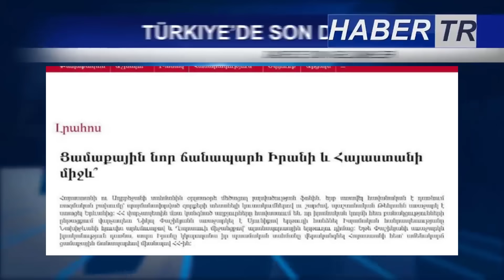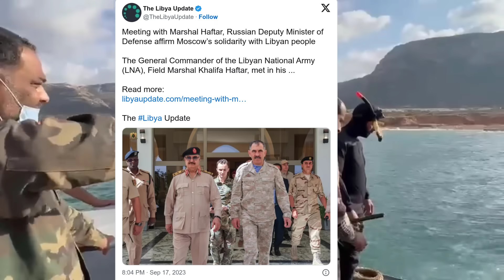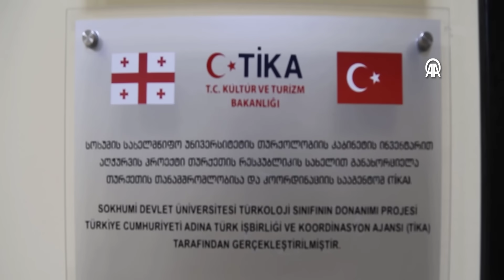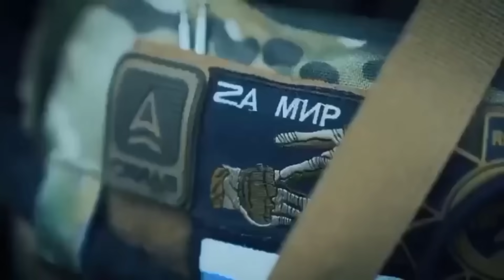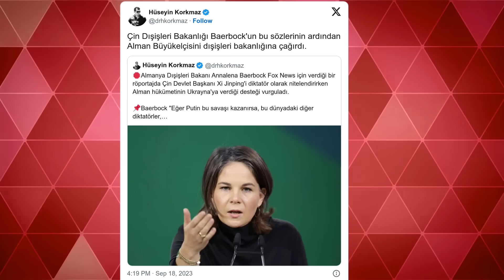TÜRK ORDUSU'NDAN PEŞMERGE VE PKK'YA AĞIR DARBE EN BÜYÜK ASKERİ ÜSLERİ VURULDU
Azerbaycan Ermenistan Savaşı Son Durum
3.Karabağ savaşı son durum
Ermenistan Başbakanı Nikol Paşinyan, Rusya Devlet Başkanı Vladimir Putin'e kızdı, bu nedenle Kremlin'in sahibini bölgedeki durumu görüştüğü devlet liderleri listesine dahil etmedi... Kremlin, Paşinyan yönetimini dille tehdit ediyor Rusya'nın "provokasyon elçisi" Ermenistan'da olası bir darbeyi açıkça ilan ediyor ve bu hedefe ulaşmak için acele ettiğini gizleyemiyor...
Azerbaycan ile Ermenistan arasındaki askeri-siyasi gerilim şimdiden çok tehlikeli görüntülere bürünmeye başladı. Resmi Erivan'ın askeri provokasyonları her an büyük çaplı silahlı çatışmalara yol açabilir. Çünkü mevcut durum artık gerçek savaş aşamasına geçmek üzeredir. Gelinen durumun sorumlusu da askeri provokasyon yapan Ermenistan'dır.

Gerçek şu ki, Paşinyan hükümeti son dönemdeki davranışlarıyla Azerbaycan'ın egemenliğini ve toprak bütünlüğünü açıkça tehdit etmektedir. Yetkili Erivan da dolaylı olarak Azerbaycan'a yönelik toprak iddialarından vazgeçmediğini doğruluyor. Her halükarda, resmi Erivan'ın Ermeni ordusunun kalıntılarını Azerbaycan'ın Karabağ bölgesinden çıkarmaması ve Ermeni bölücü-teröristlere verdiği destek, bölgede barış ve istikrara yönelik temel tehdittir. Bu nedenle Güney Kafkasya'daki barış sürecinin başarısı ve uzun vadeli istikrarın sağlanması için, Ermenistan ordusunun yasadışı silahlı gruplarının bir an önce Azerbaycan topraklarından uzaklaştırılması gerekmektedir. Ve Ermeni bölücü-teröristlerin sözde "kurumları" kaldırılmalıdır.

Azerbaycan Dışişleri Bakanlığı zaten Ermenistan'a ve onun uluslararası patronlarına sert bir uyarıda bulundu. Bakanlık, yasadışı "kurumun" "başkan" olarak planlanan sözde "seçimlerinin" son derece provokatif bir adım olduğunu vurguladı. Azerbaycan'ın egemenliğinin ve toprak bütünlüğünün bu kadar açık bir şekilde ihlali hiçbir durumda kabul edilebilir ve kabul edilebilir değildir.